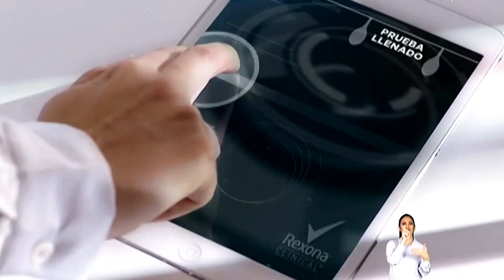REXONA Clinical (Ecuador 2019)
Comercial de Rexona: Rexona Clinical te da 3 veces más protección.
Rexona Clinical disponible en aerosol y roll on.